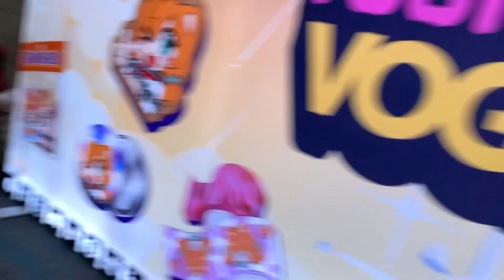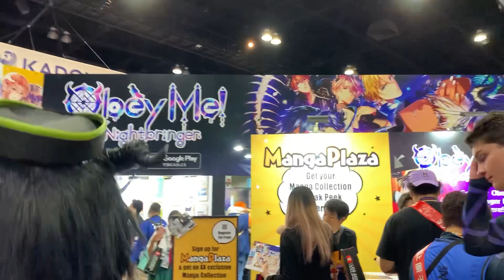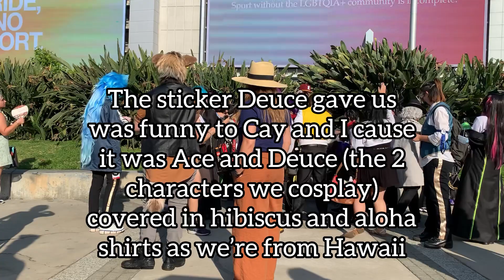AX Day 1 and 21st Birthday Special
Here is day 1 of Anime Expo 2023! There was so much stuff going on during this day and it was just so much fun! Enjoy our craziness and fun time!

Musician: Jeff Kaale

Musician: @iksonmusic